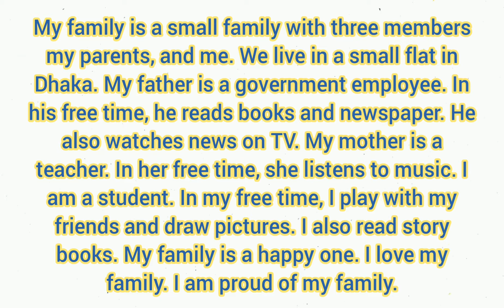Short Composition on "My Family" | Episode 217.